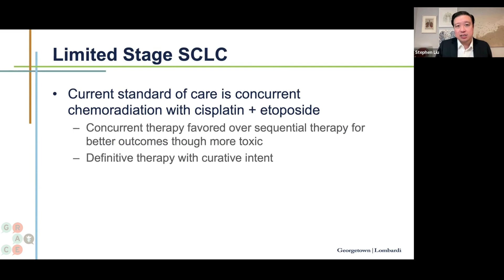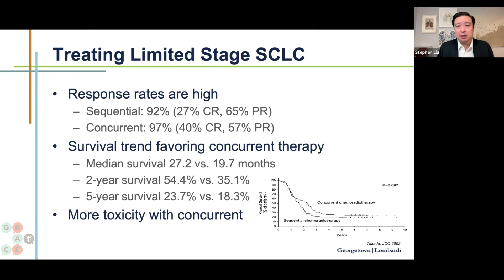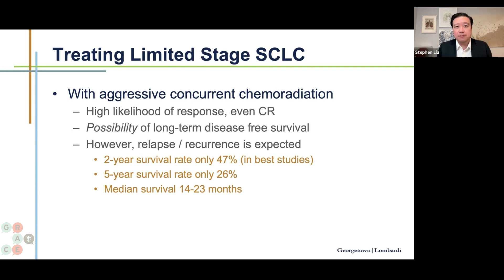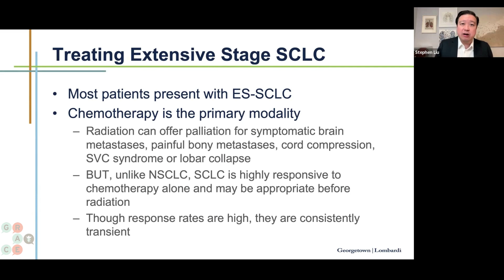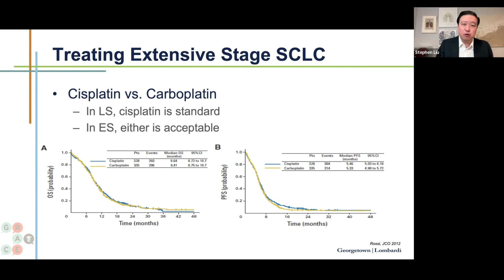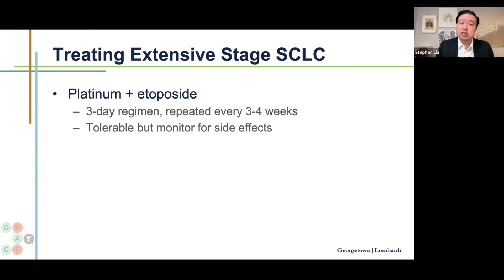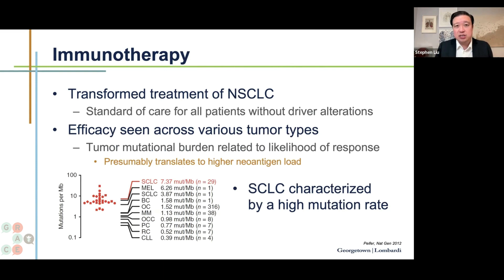Treating Limited and Advanced Stage SCLC - 2022 Program: LCVL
Oncologists Dr. Jack West and Dr. Stephen Liu give an overview of both Non-Small Cell Lung Cancer (NSCLC) and Small Cell Lung Cancer (SCLC), including treatment options for both disease types.

In this video, Dr. Stephen Liu looks at the differences between treating limited and advanced small cell lung cancer.